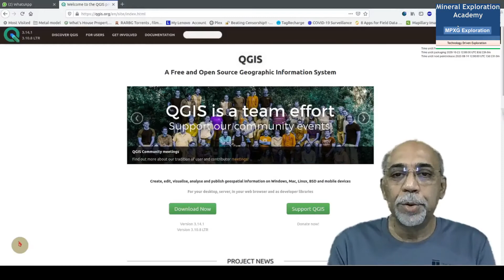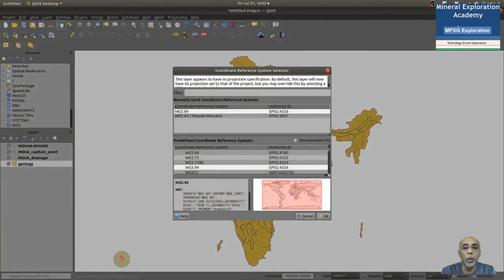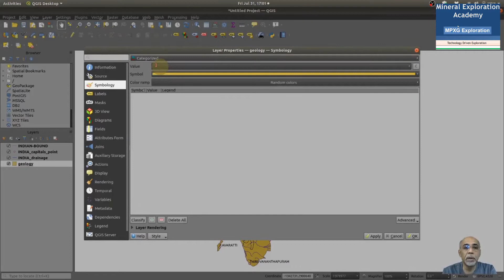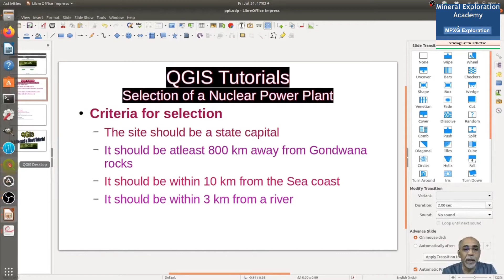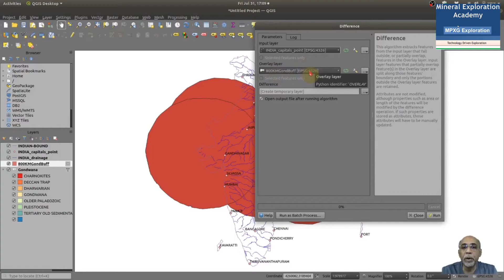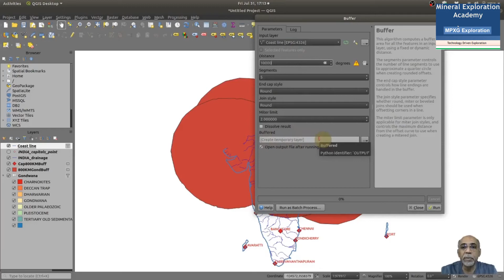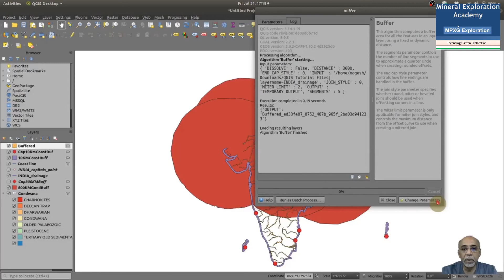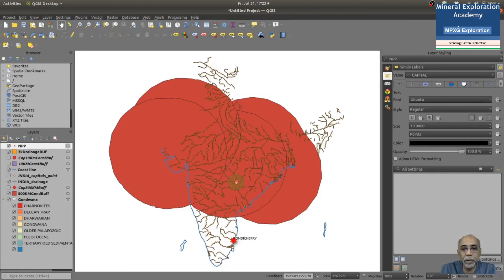QGIS demo 1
Quantum GIS is a powerful, free opensource GIS software. B Nageswaran, former Dy.D.G. of GSI and a top GIS expert of the GSI provides a tutorial of QGIS. Topic covered are how to load data into QGIS, add files, layers, workspaces,  adding coordinate systems, attribute features, how to classify a map with polygon attributes, how to assign colours or patterns to polygons based on their attributes, applying labels. He also explains how to build map based queries, how to create buffer zones, how to use the "difference tool" and its importance and intersection tool and its importance in spatial queries. Mr Nageswaran effectively demonstrates these QGIS tools in a user friendly manner and produces a map with desired objectives.